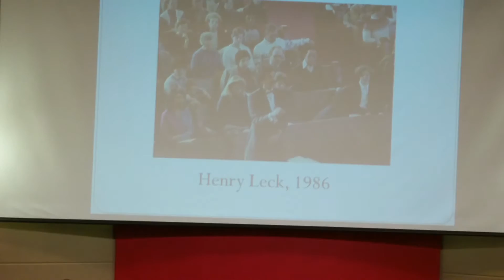ICC - Performing at Indianapolis Central Library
Brittany